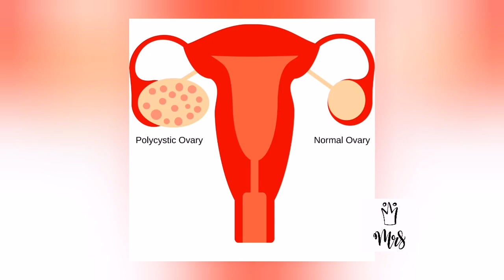weight loss tips for pcod /pcos in tamil /@mrslife14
Support  @mrslife14